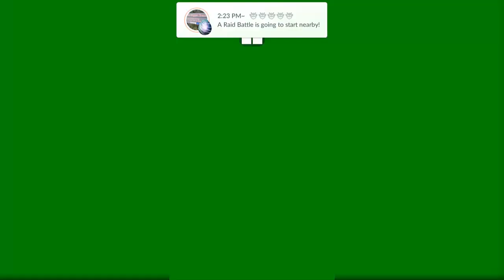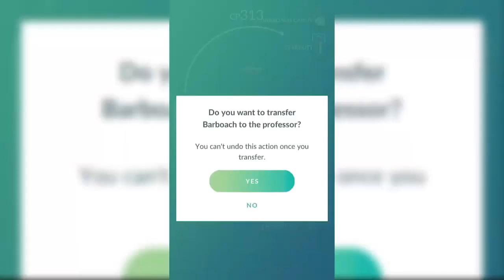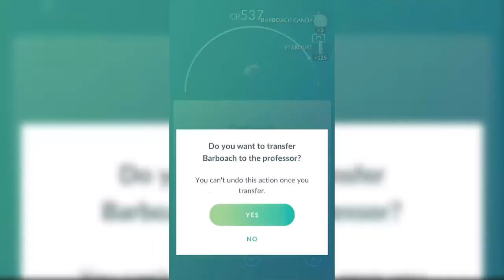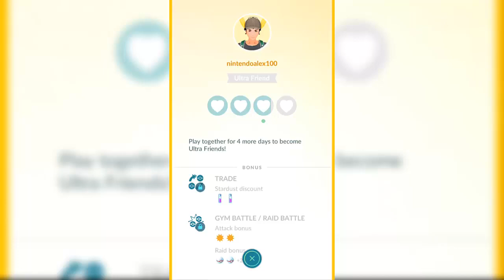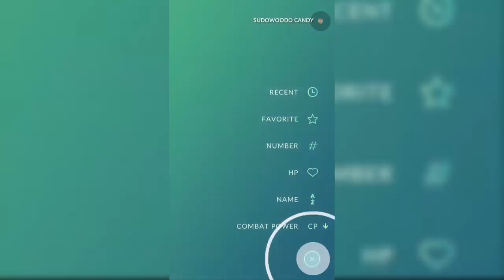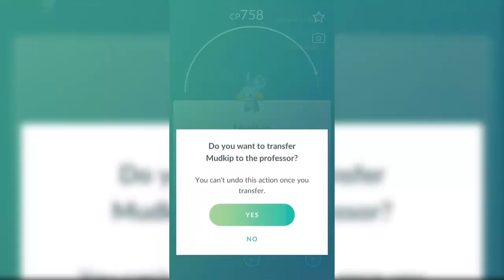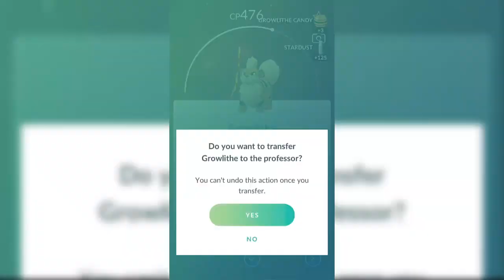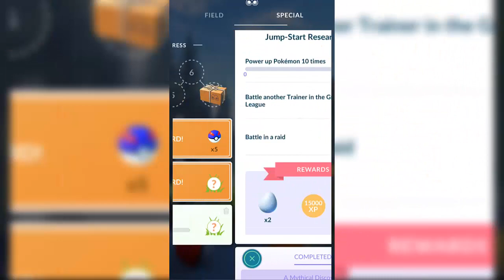Pokémon GO #2 - I'm NOT A Pokémon! - Shadow The Gamer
Pokemon Go w/ Vester&Friends and Mario Sagini episode 2!
- Defending Team Instinct gym
- Catching rainbow lorikeets
- Still failing at wild Pokemon AR battles.